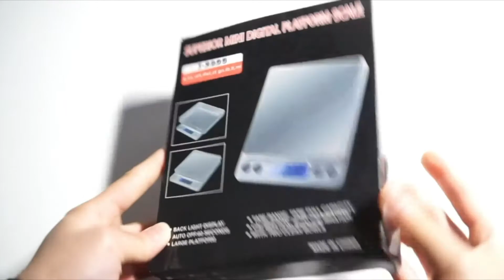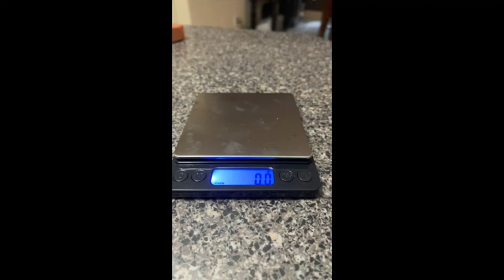YONCON Digital Food Kitchen Scale Review | High Accuracy Mini Pocket Scale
Digital Food Kitchen Scale Upgraded, YONCON 3000g/0.1g High Accuracy Mini Pocket Scale Measures in Grams and oz for Cooking, Baking, Jewelry, Tare Function,2 Trays, LCD Display (Batteries Included)